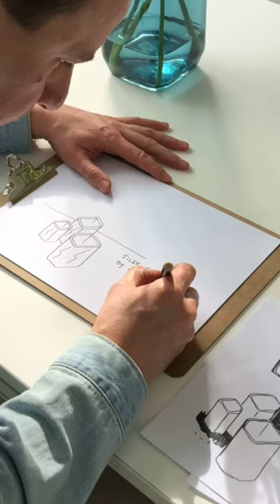SILEX vases for SERAX by Sylvain Willenz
The design of the SILEX collection is an exercise in form and in challenging glass-blowing. The vases are designed with unequal sides, allowing for freedom in flower arrangement. The faceted corners on one side, contrasting with the curves on the other are a challenging shape to blow, especially for the larger sizes, as they demand substantial lungpower. Available in two colours, amber and smoky blue, and in three different sizes.